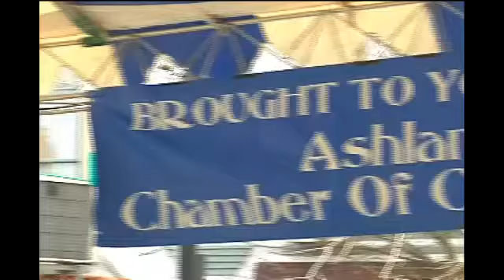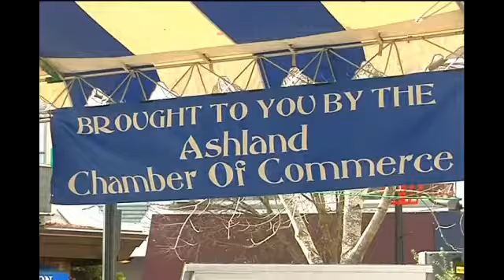Holidays light up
By Caitlin Conrad/KTVL.comASHLAND, Ore -- The holidays were made official in Ashland Friday night when the city was illuminated during the 20th annual Festival of Light. More than 10,000 people packed into just a few city blocks to watch the parade and see Santa turn on the lights.  A lot of work goes into putting the event together. More than 1 million bulbs are strung throughout the city and it takes four weeks to get them up.The Ashland Chamber of Commerce marketing director Katharine Flanagan says this is the second biggest event for the city and costs more than 40 thousand dollars to put on. Flanagan says the magic  it gives the community is worth every penny.